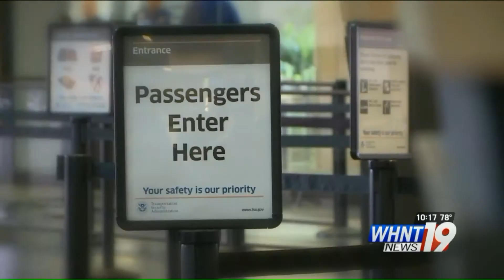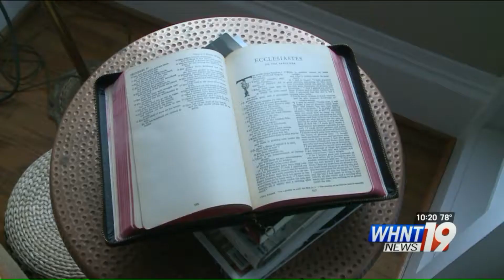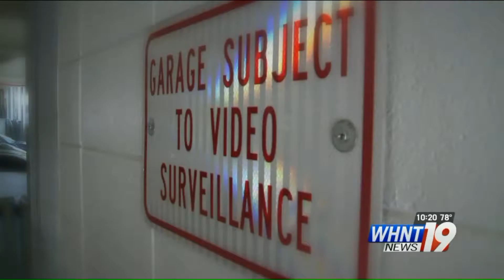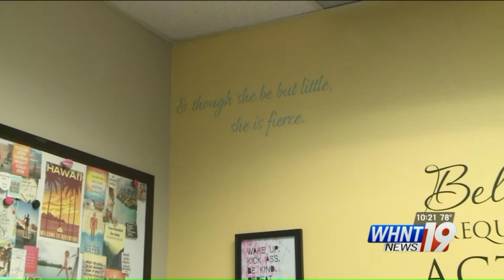Survivor: A Message of Healing, Hope for Sexual Assault Victims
WARNING: The following story may contain material some find to be graphic or triggering.

SURVIVOR: After being sexually assaulted, Loni Cleve is sharing her story so victims know they are not alone and to help others be better equipped to protect themselves and their loved ones.